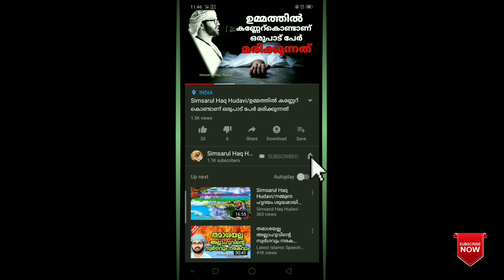Simsarul Haq you/ഭീകരമായ ഒരു ദിവസത്തെ കുറിച്ചുള്ള ഭയം